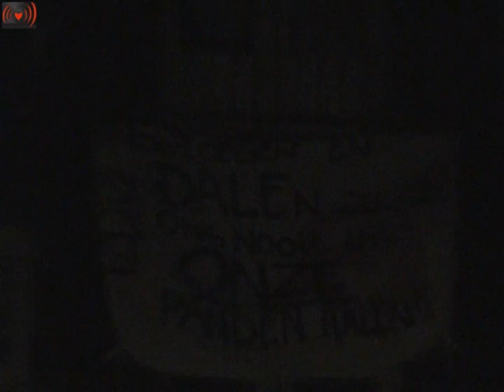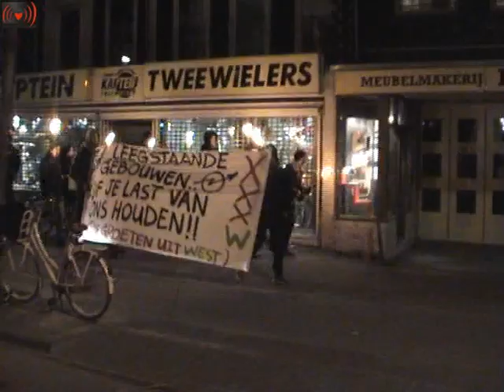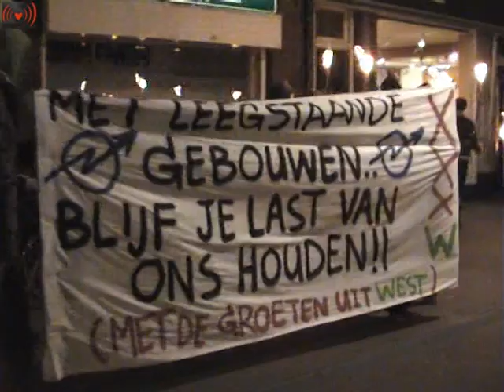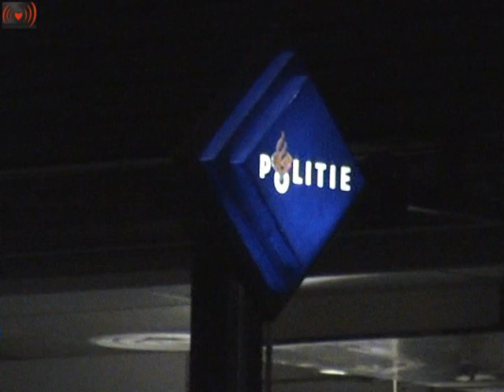Voor Squat Wilhelminabunker